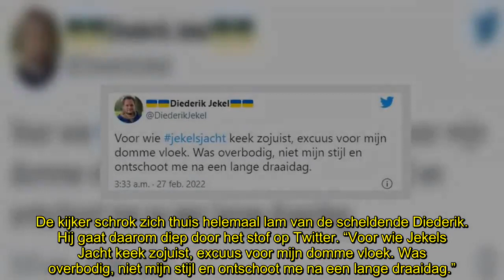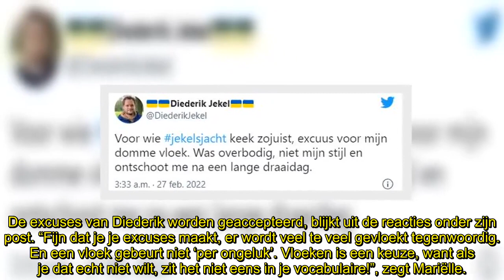Diederik Jekel biedt excuses aan voor pittige vloek op televisie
Diederik Jekel gaat door het stof vanwege een pittige vloek die hij gisteren uitsprak in zijn tv-programma Jekels Jacht. “Excuus voor mijn domme vloek. Het was overbodig”, aldus de presentator.